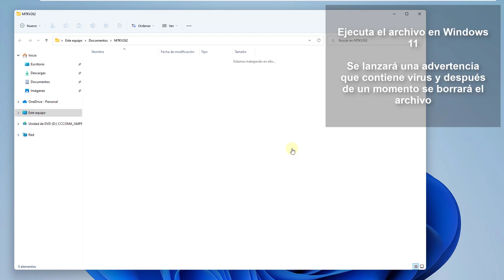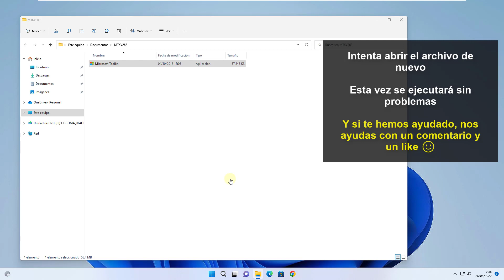Cómo Hacer que Windows Defender no Borre un Archivo ✔️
¿Archivos se borran solos en tu PC Windows? En este vídeo te explicamos en este vídeo de Solvetic que pasos seguir para evitar que Windows Defender borre un archivo al intentar abrirlo. Te explicamos paso a paso cómo realizar algunos ajustes en Protección antivirus y contra amenazas en Windows para poder abrir o ejecutar archivos que Windows defender te borra automáticamente.